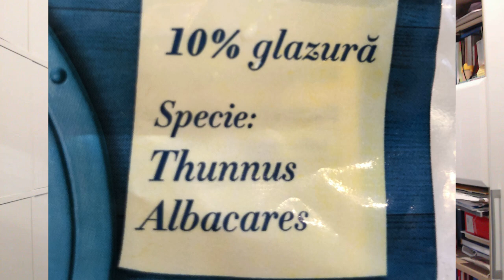Tartar de ton cu susan si avocado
Salut! Facem azi tartar de ton - un fel de mancare servit ca si aperitiv, care nu necesita gatire si e gata in 10 minute.

Ingredientele de aici din video sunt:

1 bucata file de ton - cam 120 grame
1/2 avocato
1/4 lamaie
seminte de susan
sos de soia
sare
(optional) - se poate adauga o lingurita de ulei de masline - eu nu am pus aici.

Se taie tonul si avocado cubulete, se adauga condimentele si se amesteca. Se decoreaza farfuria dupa preferinte si se mananca impreuna cu paine prajita :) sau biscuiti sarati

Capitole:

0:00 Intro
0:16 Despre tartar
1:10 Cum se prepara
1:55 Aranjament
3:21 Degustarea
4:13 Cat costa
4:38 Final